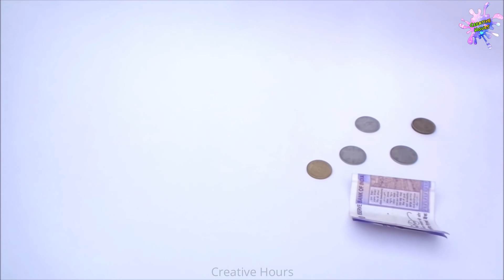How to make Coin Bank with Cardboard & Plastic Bottle/Best out of waste/DIY 2 Cute Money Storage Box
Hello friends, today we are going to show you How to make Coin Bank with Cardboard & Plastic Bottle/Best out of waste/DIY 2 Cute Money Storage Box

Today we have made 2 cute money bank box with some wasted cardboards & plastic bottle. It's very useful & easy to make. Hope you all love this.

Design paper

Craft scissor

Pattern paper

Hot Glue Gun

Design Paper Punch